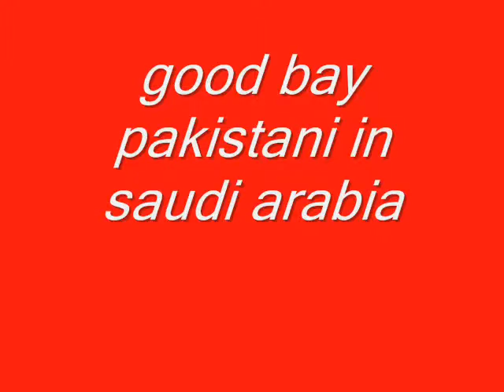shahbaz and friends